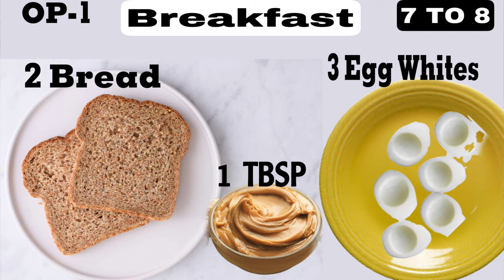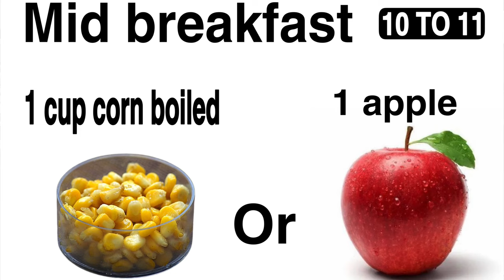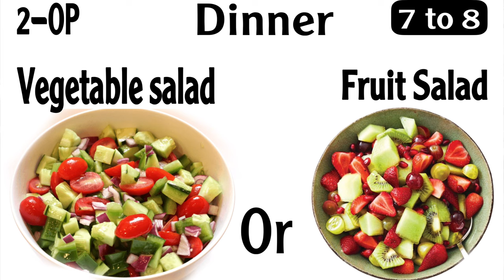Special Weight Loss Diet Plan | ഒരു മാസം കൊണ്ട് 10kg കുറക്കാം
ഒരു മാസം കൊണ്ട് 10kg കുറക്കാം Special weight loss diet plan